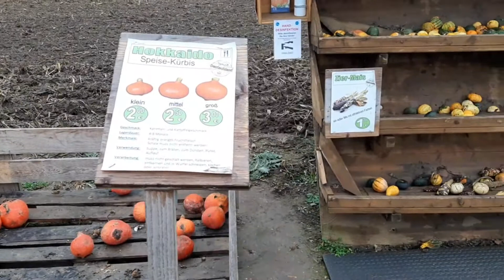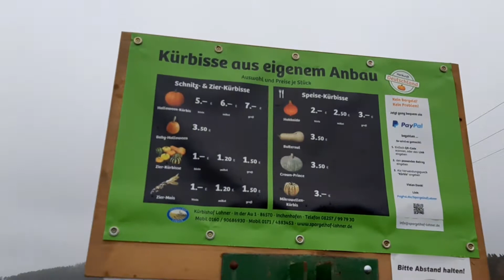Halloween pumpkin I pumpkin for sale I Kürbis verkauf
Halloween pumpkin, pumpkin for sale, Kürbis verkauf